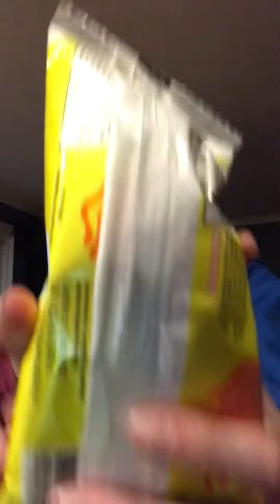Trying to get the Perfect SpongeBob Popsicle🧽🧽🧽🍦🍦🍦